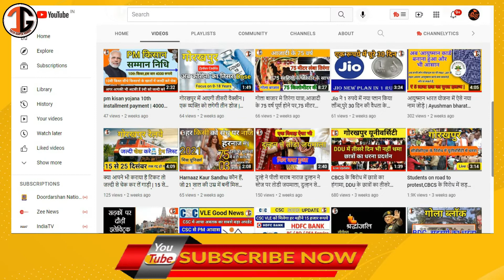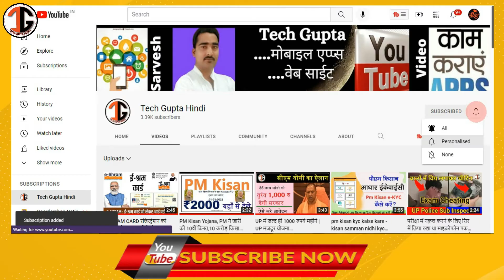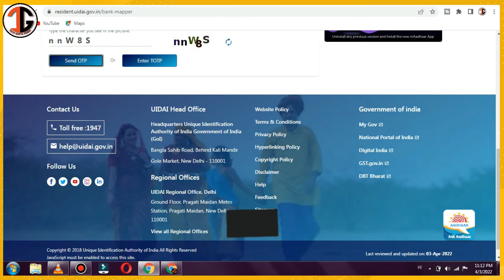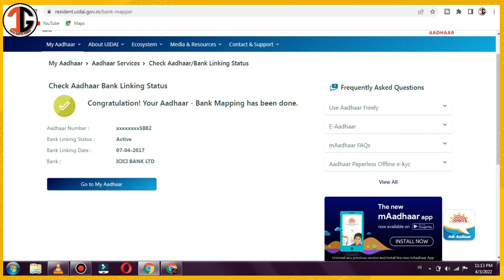PM Kisan Yojana Payment Mode Aadhar NPCI || aadhar link npci || pm kisan new update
किसानों के लिए बहुत बड़ी खबर, pm kisan yojana payment made aadhar || pm kisan new update || New Link
PM Kisan 11th installment: जानिए आपके खातों में कब आएंगे पीएम किसान के 2,000 रुपये, केवाईसी जरूर कर लें अपडेट
Pm Kisan 6000 अब इन 12 लाख किसानों को नही मिलेगा पैसा जल्दी अपना स्टेट्स चेक कर ये काम करे,Pm Kisan.

Hello Dosto :-
देशभर के करोड़ों किसान इस समय सिर्फ एक मैसेज का इंतजार कर रहे हैं। हम बात कर रहे हैं उस मैसेज का, जो उनके बैंक खाते में 2,000 रुपये क्रेडिट होने पर आएगा। पीएम किसान योजना (PM Kisan Yojana) के लाभार्थी किसानों को अब और अधिक इंतजार करने की जरूरत नहीं है। इसी हफ्ते में उन्हें योजना की 11 वीं किस्त (11th installment of PM Kisan) मिल सकती है। पीएम किसान योजना के करोड़ों लाभार्थियों के खाते में अब तक योजना की 10 किस्तें ट्रांसफर हो चुकी हैं। गौरतलब है कि एक जनवरी 2022 को पीएम किसान सम्मान निधि योजना (PM Kisan Samman Nidhi Scheme) के तहत 2,000 रुपये की यह 10 वीं किस्त किसानों के खातों में डाली गई थी। किसानों को अब पीएम किसान की 11वीं किस्त का इंतजार है। हालांकि, किसानों को यह किस्त पाने के लिए जल्द से जल्द अपनी केवाईसी (PM Kisan eKYC) अपडेट करानी होगी। केंद्र सरकार ने करोड़ों किसानों को राहत देते हुए ई-केवाईसी की आखिरी तारीख (PM Kisan eKYC Last Date) बढ़ा दी है। अब किसान 22 मई 2022 तक अपनी केवाईसी अपडेट करा सकते हैं। पहले यह तारीख 31 मार्च 2022 थी। यहां बताते चलें कि पीएम मोदी (PM Modi) ने साल 2018 में किसान सम्मान निधि योजना को लॉन्च किया था।

mahi info,mahiinfo,pm kisan samman nidhi yojna,pm kisan,pm kisan online apply,pm kisan online correction kaise karen,pm kisan samman nidhi yojna online,किसान,पीएम किसान सम्मान निधि योजना,किसानों के लिए बडी खबर,pm kisan yojana news,modi news,fto is narrated and payment confirmation is pending,pm kisan ka paisa kab aayega
pm kisan aadhar mode new updates,pm kisan 1000 account mode,pm kisan new update,pradhan mantri kisan samman nidhi yojana new updates,umesh talks,पीएम किसान 6000 अपडेट,पीएम किसान npci,पीएम किसान आधार लिंकिंग,pm kisan linking account,npci pm kisan news update,pm kisan aadhar mode vs aacount mode,पीएम किसान केवाईसी,pm kisan beneficiary status,pm kisan payment status check online
गोरखपुर न्यूज,गोरखपुर रेलवे स्टेशन,शास्त्री चौक बुलडोजर,जीडीए का चला बुलडोजर,नौ दुकानों पर चला बुलडोजर,बिना मानचित्र पर बुलडोजर,अवैध निर्माण टूटा मकान,योगी बुलडोजर बाबा,भगत चौराहा,रेती चौक,मियां बाजार,नौका विहार,नौसढ़,pm kisan status kyc
kcc pm kisan
pm kisan gov in login e-kyc
pm kisan e kyc mobile
pm kisan.ap.gov.in status check online
pm kisan kyc mobile
pm kisan samman nidhi aadhar ekyc